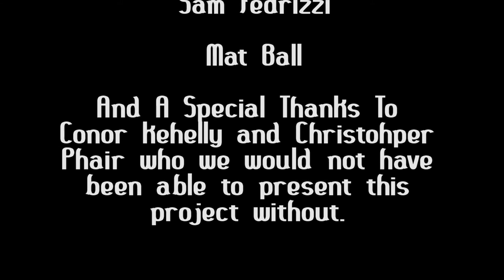Cinnderella Advert | William Wilde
Our Cinderella Advert for William Wilde by:
Sam Fedrizzi, Luke O’Connor, Zineb Beris, Mat Ball, Samantha Mulliner & Rowan Thorpe.